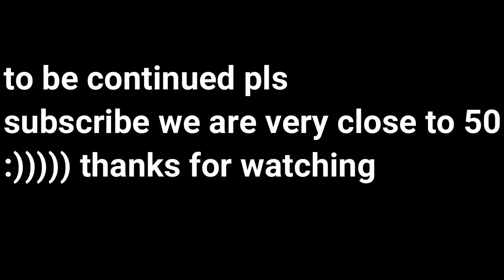oh no run!!!(Amnesia a machine for pigs)